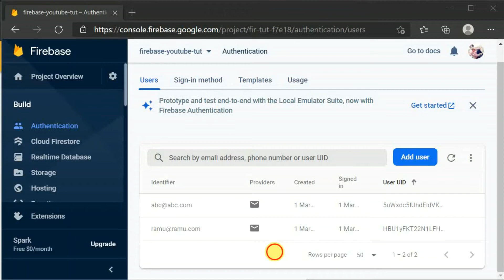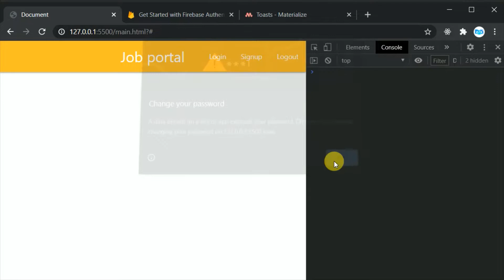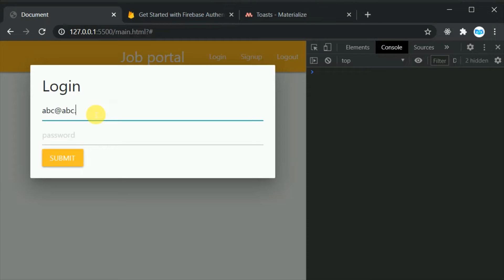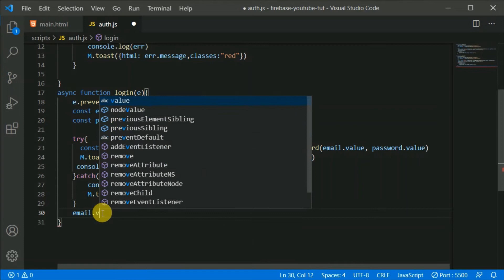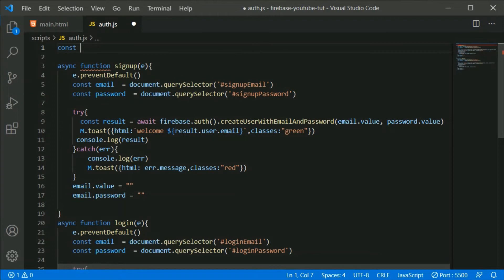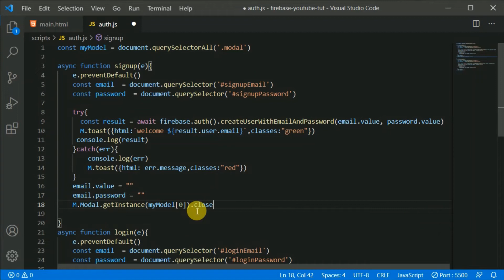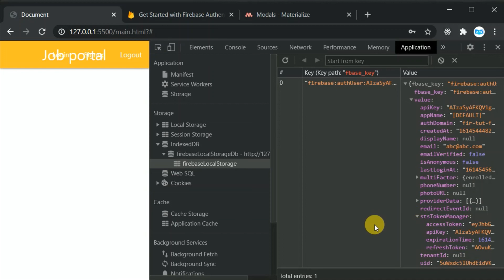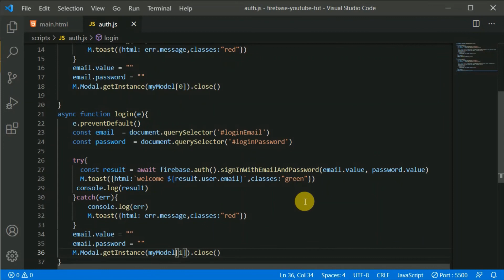#5 Login or Sign In user with email and password | Authentication | firebase for web in Hindi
In this video we will  sign In user with email and password. Firebase authentication in Hindi